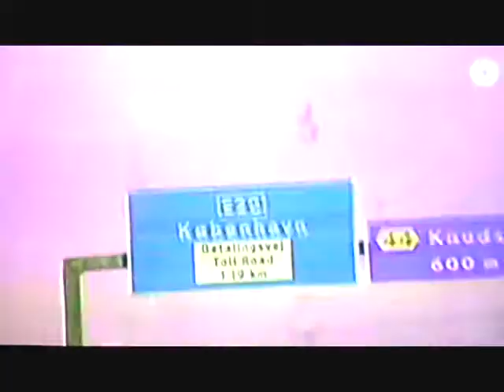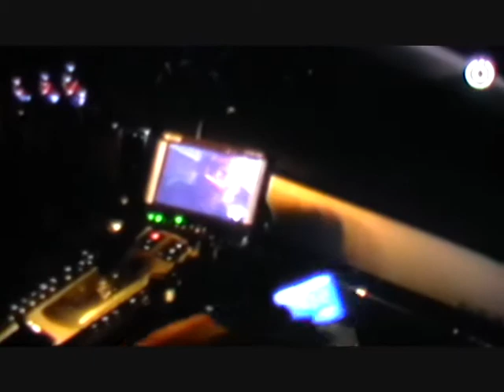Gumball 3000 med Erik & Mackan Del 9